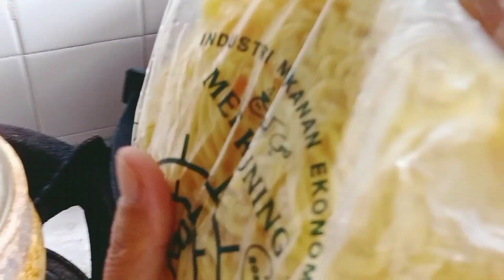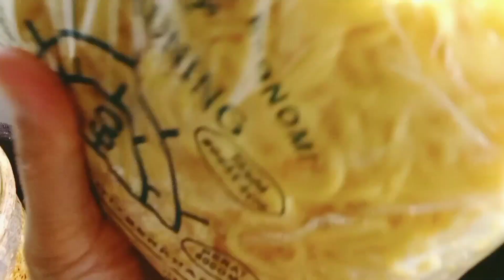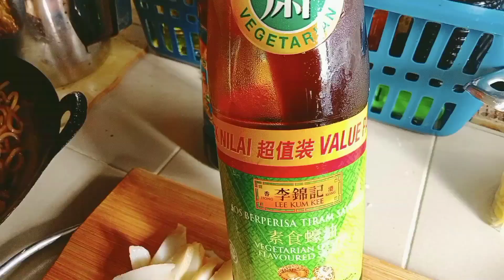Mi Kuning Yang Sudah Diproses Cara Yang Betul Sebelum Goreng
Saya mahu share dengan kamu orang semua mi kuning yang sudah diproses cara yang betul sebelum goreng.

I want to share with you all yellow noodles that have been processed the right way before frying.